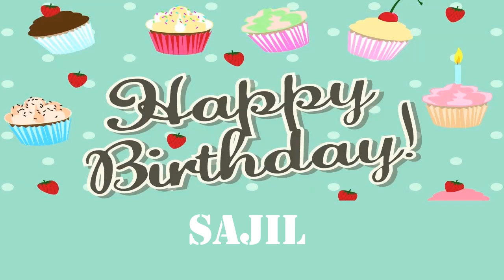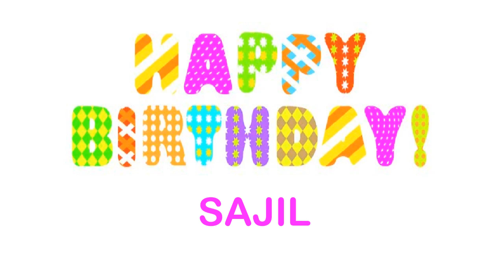Sajil wishes Mensajes